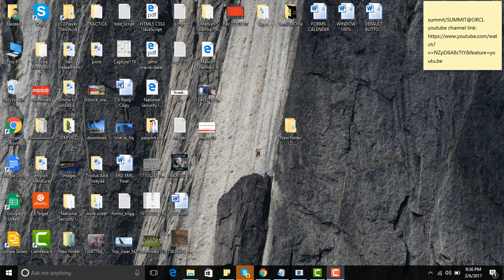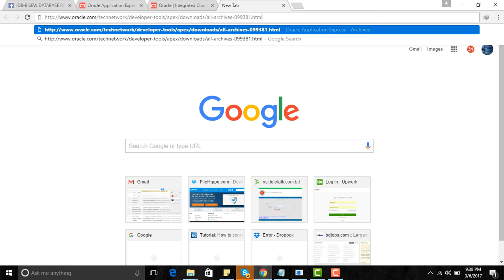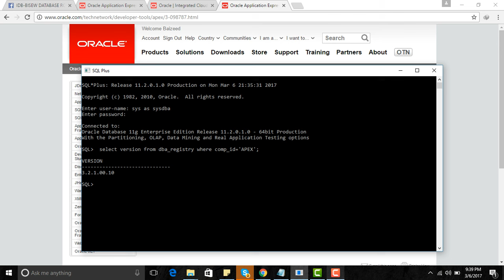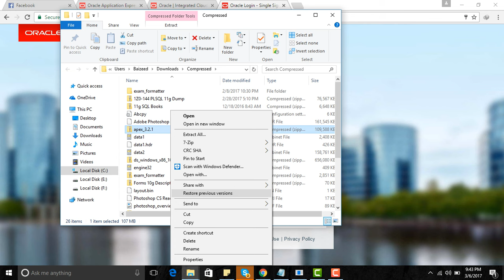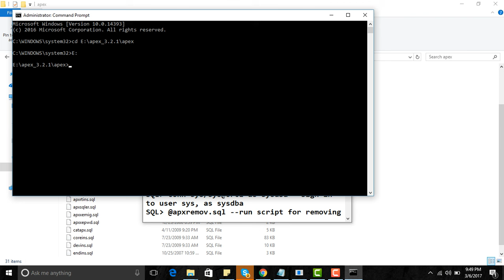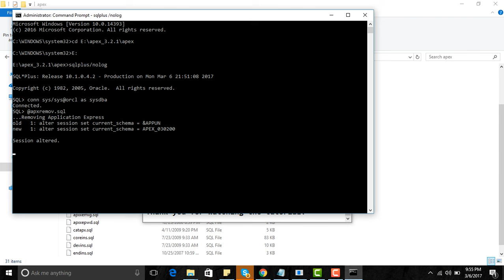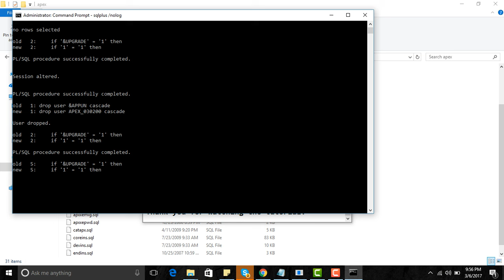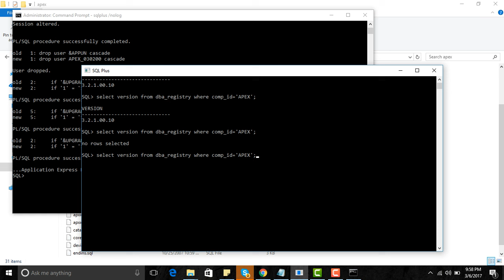How to Remove || Uninstall Oracle Apex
How to uninstall Oracle apex.
Apex Uninstall,How to Uninstall Oracle Apex,Remove Oracle Application Express,Easy Uninstall Oracle Apex,Baizeed Rony.